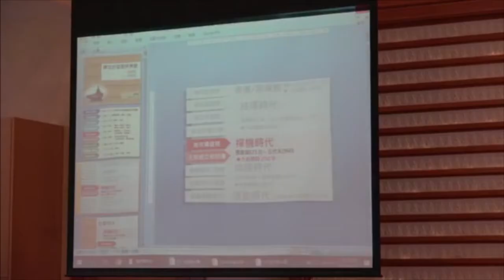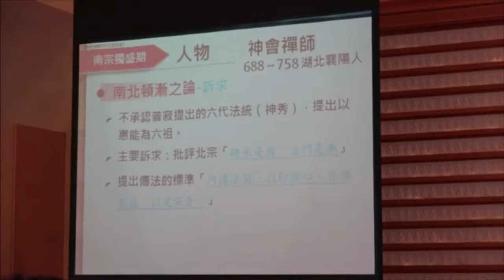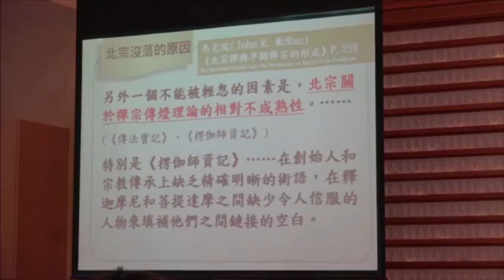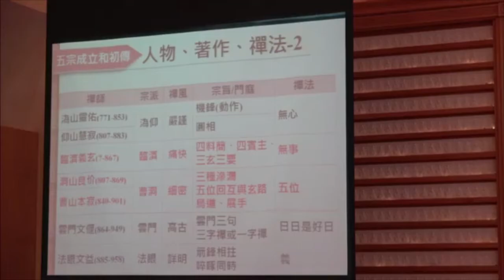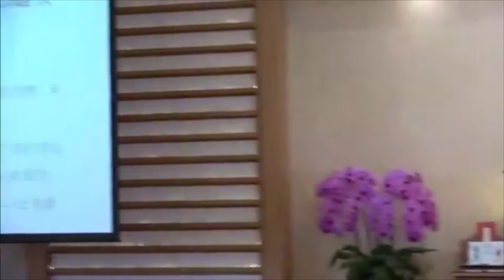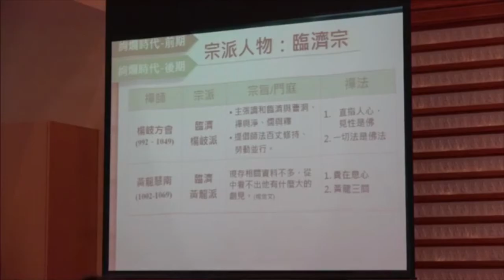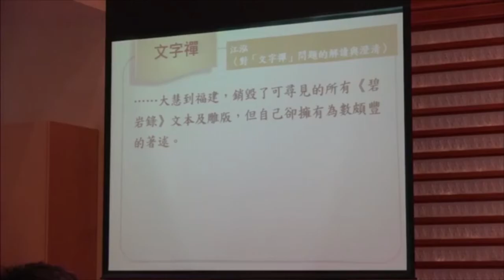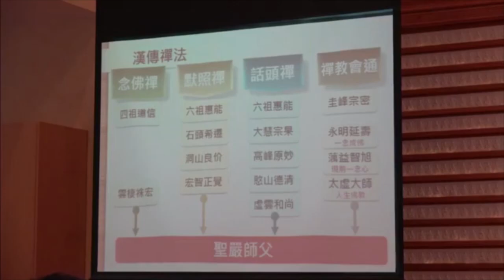20190414 禪宗的發展與演變_果毅法師主講 三講之三